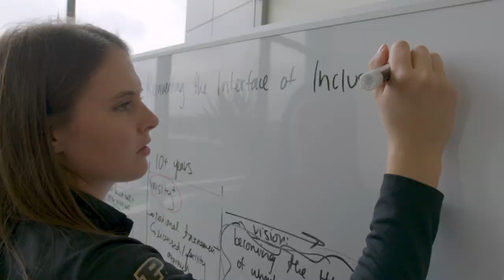BTN Game Changers: Leony Boudreau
Leony Boudreau's Purdue Women's Basketball career is over, but she's still making an impact at Purdue. Learn about the 𝑹𝑰𝑰𝑺𝑬 group she founded that aims to raise awareness for adaptive sports on campus.

Leony is a 2021 graduate of the Weldon School of Biomedical Engineering and is currently completing her master's degree in BME at Purdue.

Instagram: @bmespurdue ~ Biomedical Engineering Society Purdue Chapter